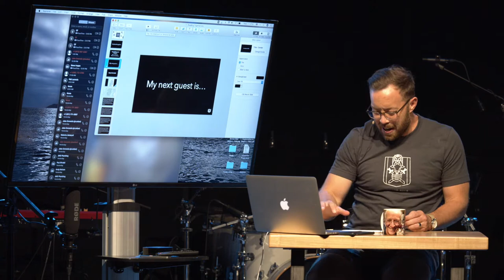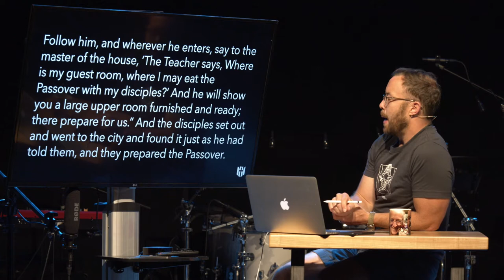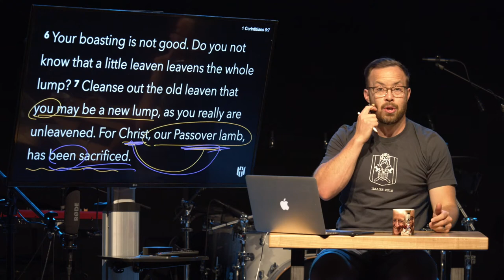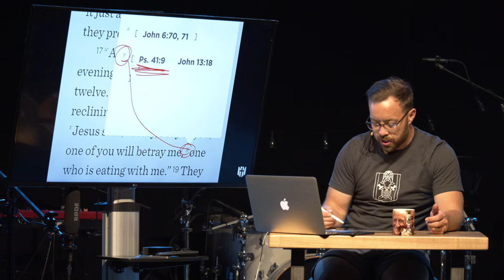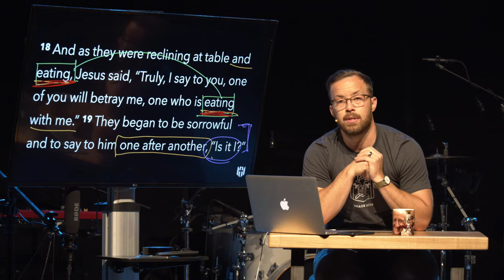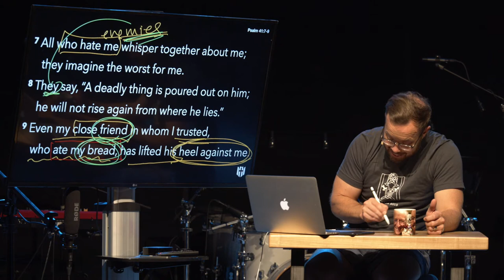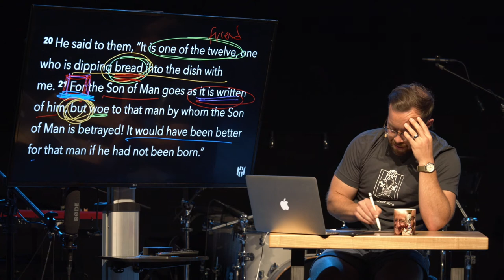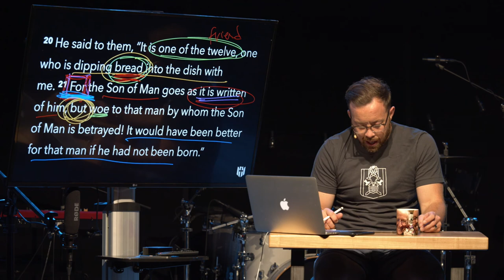Reading the Bible Together Episode 8